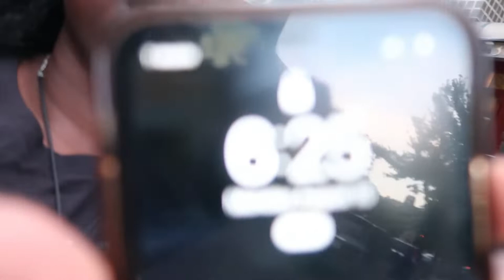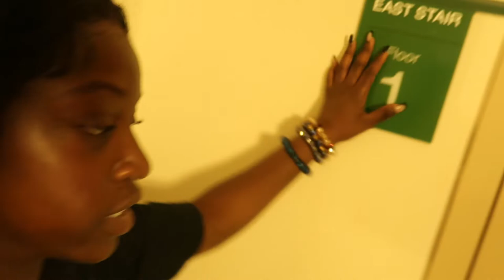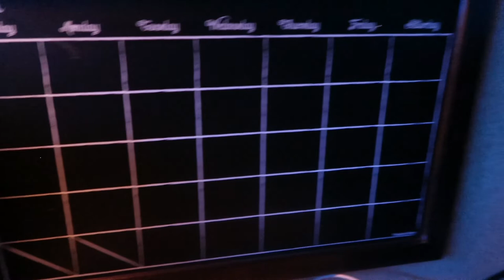College Move-In Day VLOG + Dorm Tour 2022 | SUNY Oswego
Hey guys, It’s Nana or Lois, doesn’t really matter, I hope u guys stick around for more videos

I moved in to my all freshman dorm at SUNY Oswego, so just sit back and watch the whole process of my move in. One thing I can say is that it wasn’t as stressful as I thought it would be.
Stay in touch with me
Facts about me
Name: Lois Boasiako
Birthday: August 11
Age: 18
Favorite color: Sage green, black, brown tbh it really depends on the day
Where I live : New York/ Oswego